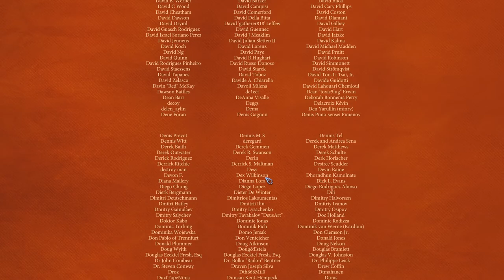The Banner Saga 3 - cap.9 - Final - El Sol y la Serpiente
Finl del Mundo